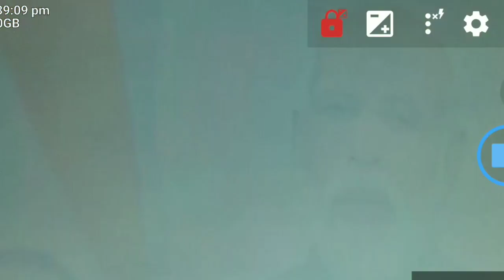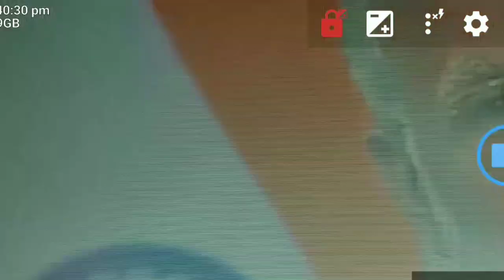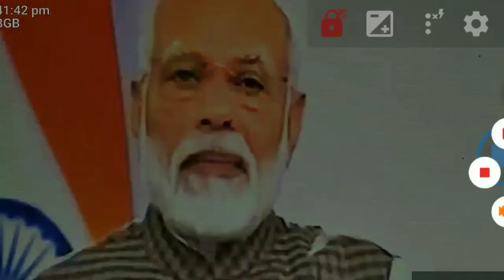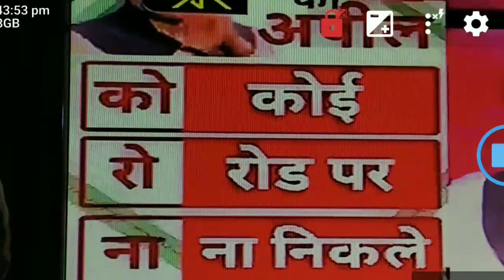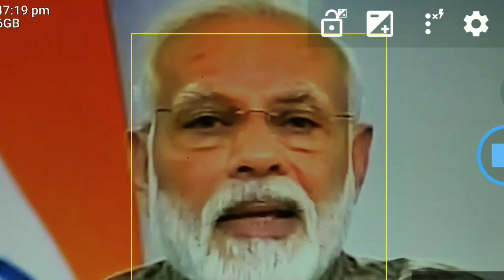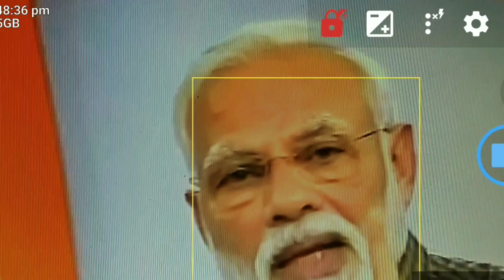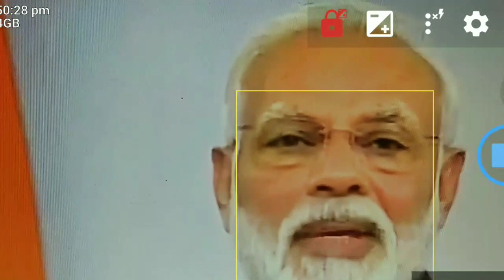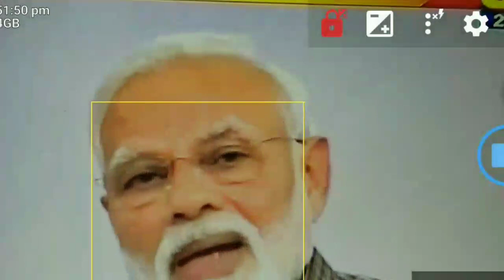PM Narendra Modi Addresses Nation | Modi live speech India 21 days Lockdown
Hi

सरकारी योजनाओं के विडियो देखने के लिए यहाँ क्लिक करें

Video Credit :- PM Narendra Modi
Special Thanks for all Media's.